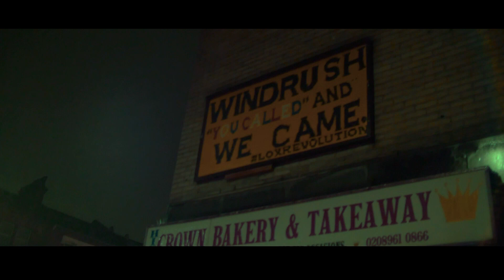Revenge of the Truence - London Tightrope (Official Video)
Revenge of the Truence last video " London Tightrope". Soon new album.